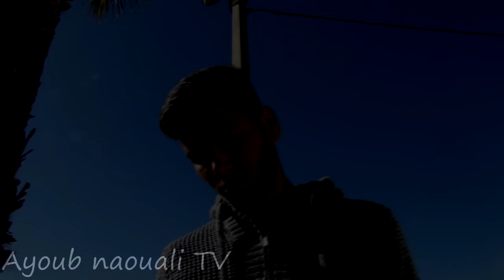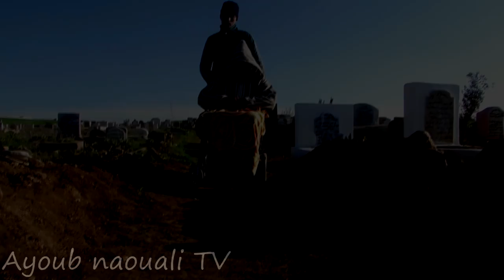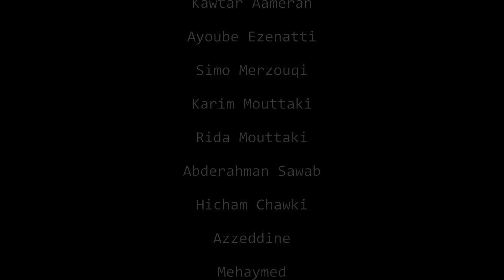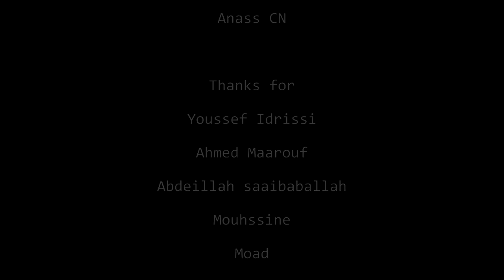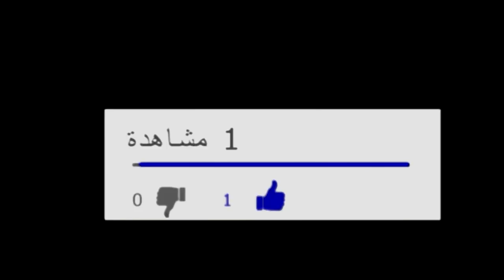احسن فيلم مغربي لسنة 2018 "قبح الله الفقر" film marocain HD by Ayoub Naouali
السلام عليكم إخواني أتمنى أن يعجبكم فيلم اليوم ولا تنسو الإعجاب في المقطع و مشاركته مع أصدقائكم و أيضا الإشتراك في القناة للتشجيع

احسن فيلم مغربي لسنة 2018 "قبح الله الفقر"  film marocain HD